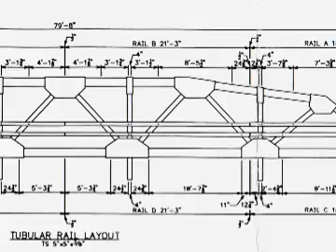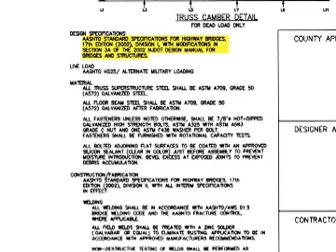Paulins Kill Bridge, Stillwater, NJ: A Community Approach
Since 1993 Sussex County couldn't reach consensus with the Stillwater, NJ community over a bridge replacement across Paulins Kill.  Resident perception was that the county wanted to cut through and straighten out the very hills and curves that give the area its character.

That is until Engineering Division Director John Risko, applying his Context Sensitive Solutions training, came to the community seeking their input.  Through a stakeholder committee and a series of public meetings, the new bridge design was considered alongside the history and context of Stillwater.

The final design was based on a beautiful pre-automobile era bridge that had once crossed the kill. As John puts it, "all the design exceptions were justified and in the end we actually have a better product and a safer product than was originally there." The community agrees to, "we have a lovely bridge. The county has done a tremendous job." In addition to a improved design, the project spurred the creation of a historical society for the community.

Bud Teare, Swartswood Lake Watershed Association
John Risko, Director, Sussex County Engineering Division
Al Fuoco, Mayor, Stillwater Township
Andrea Tingey, New Jersey Historic Preservation Office
Joan Teare, Historic Society of Stillwater